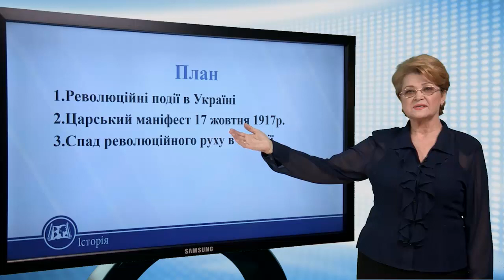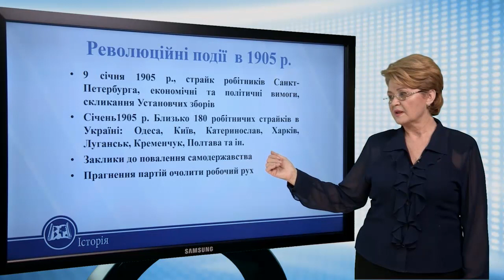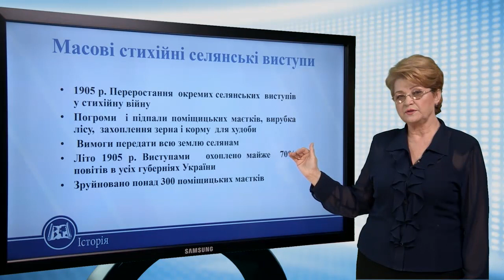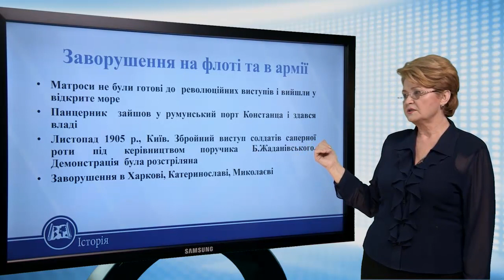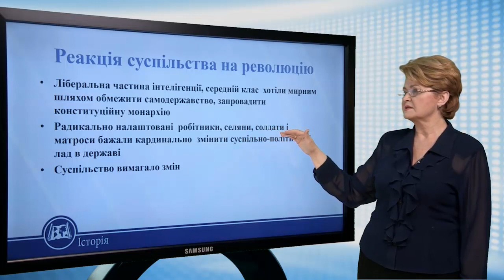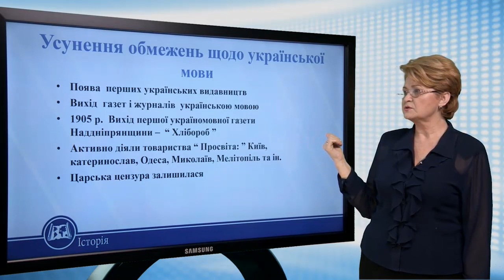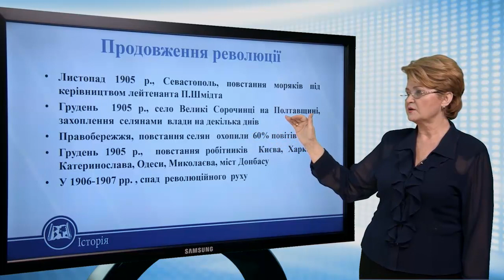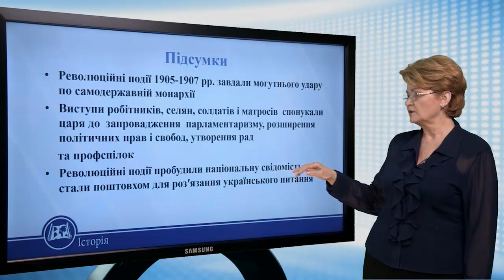Події революції 1905-1907 рр. в Україні. Історія України 10 клас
Події революції 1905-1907 рр. в Україні
Революційні події в 1905 р.
• 9 січня 1905 р., страйк робітників СанктПетербурга,
економічні та політичні вимоги,
скликання Установчих зборів
• Січень1905 р. Близько 180 робітничих страйків в
Україні: Одеса, Київ, Катеринослав, Харків,
Луганськ, Кременчук, Полтава та ін.
• Заклики до повалення самодержавства
• Прагнення партій очолити робочий рух